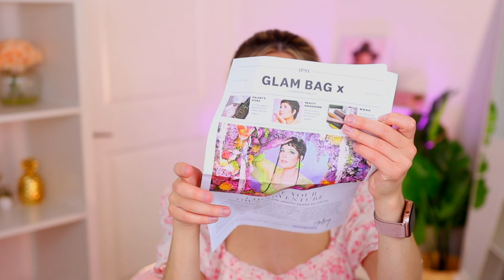😍 РАСПАКОВКА IPSY GLAM BAG X HALSEY + BOXYCHARM| АВГУСТ 2021| СТОИТ ЛИ? | Julia Prell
Всем привет! Сегодня мы распакуем сразу 2 американских бьютибокса Boxycharm и Ipsy Glam Bag X (самый ожидаемый). Кстати, наполнение Ipsy Glam Bag X обещает быть на $350 при стоимости всего лишь $50! Выходит он каждые 3 месяца, и каждый запуск Glam Bag X коллаборирует с разными селебрити, на этот раз это певица Halsey 😀

0:00 Intro
1:27 Boxycharm
7:38 Ipsy Glam Bag X

💕Что было в видео:
Бьюти бокс Boxycharm
Ipsy Glam Bag X в коллаборации с Halsey